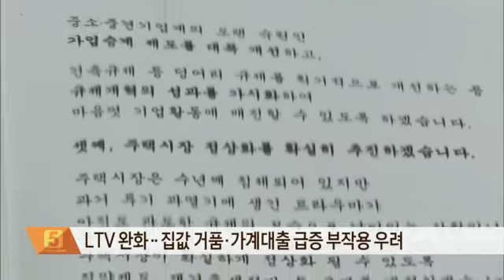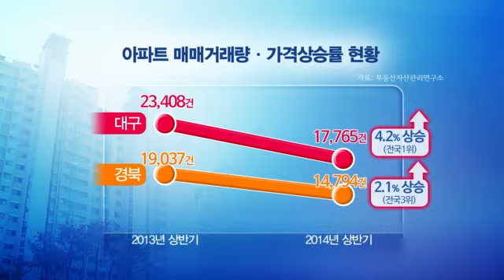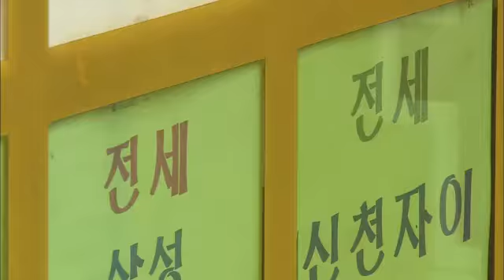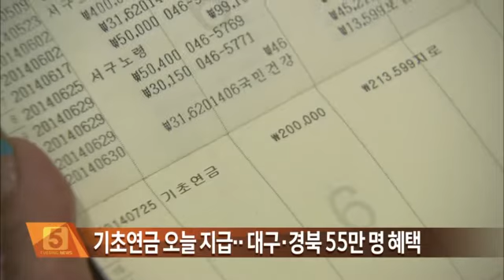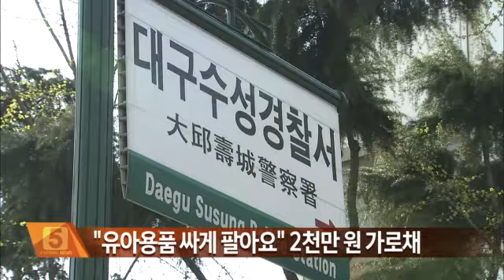2014.07.25 (금) 5시 이브닝뉴스 대구경북